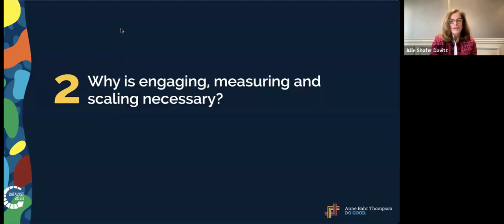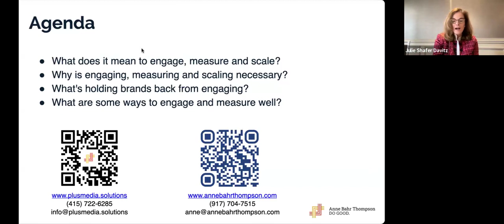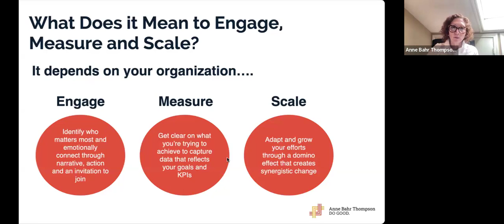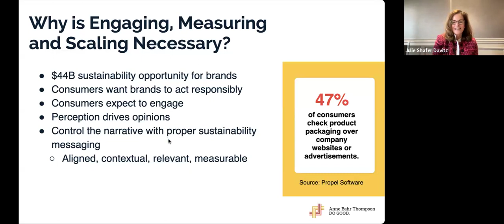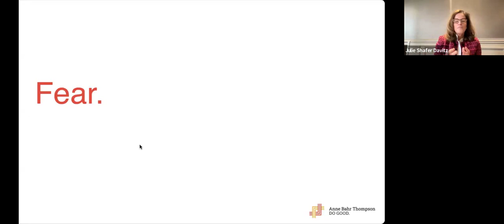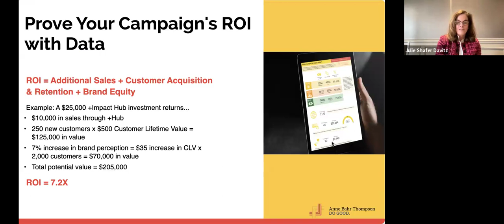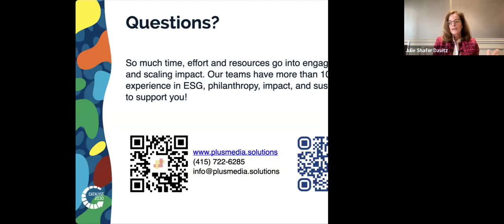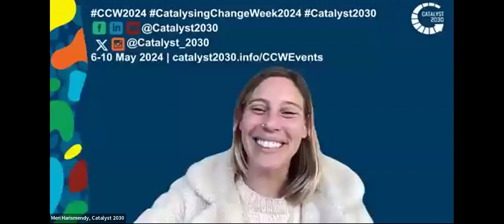Scaling Impact: What it takes to Engage & Measure